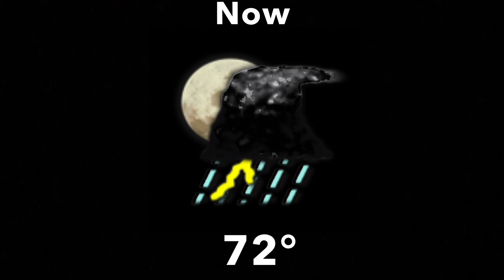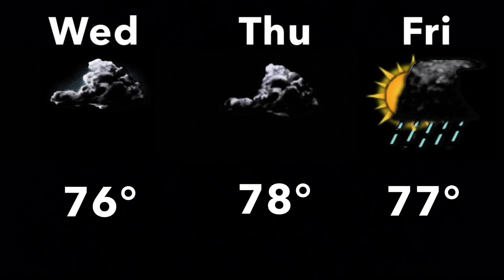July 2011 Daypart 7 (Narration)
My Last One (Instrumental) - Sarah Cram and the Derelicts